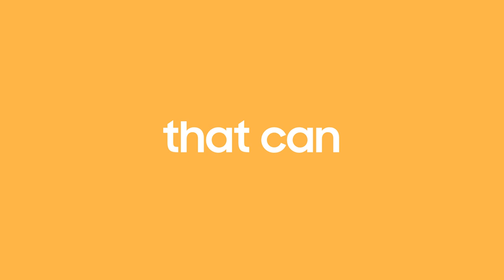Auto Rotating Wall Mount & Stand: Enjoy masterpieces at their finest | Samsung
The brand-new Auto Rotating Wall Mount & Stand rotates your TV to fit digital art on display, so you can enjoy them the way artists intended. Now available on Neo QLED 8K and The Frame.